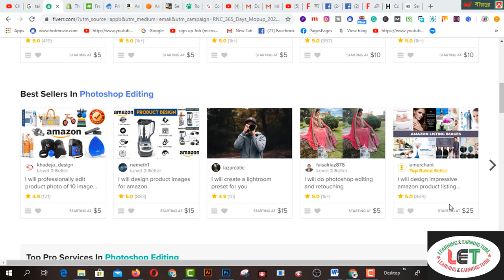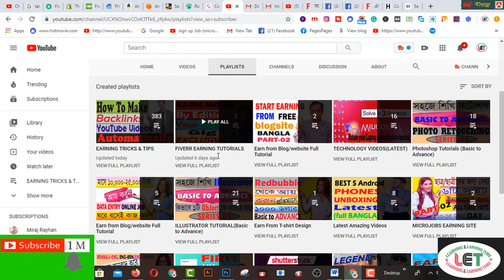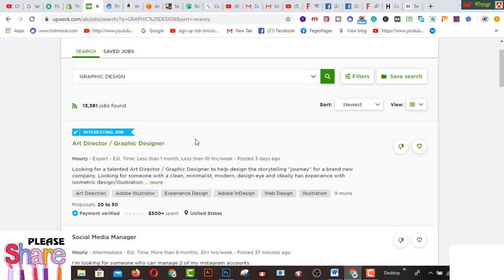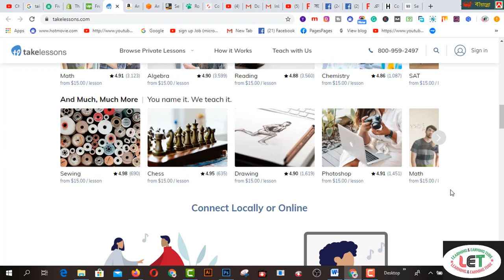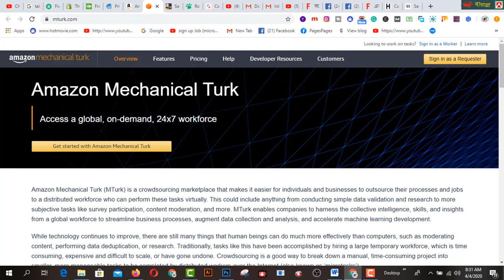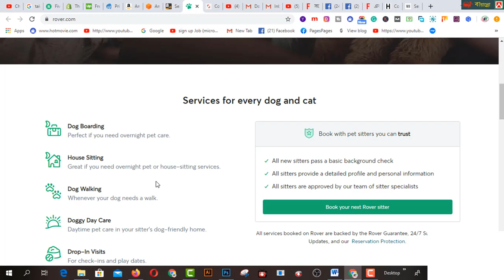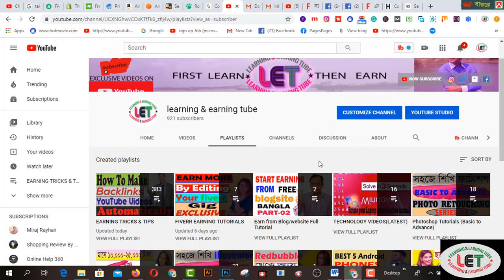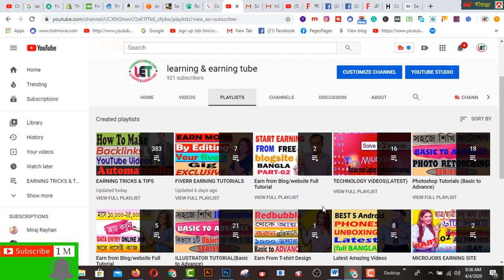ছাত্র-ছাত্রী এবং চাকরিজীবীরা ১০ টি বিশ্বস্ত ওয়েবসাইট থেকে ইনকাম শুরু করুন I Make Money Online-2020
In this video  you will find ছাত্র-ছাত্রী এবং চাকরিজীবীরা ১০ টি বিশ্বস্ত ওয়েবসাইট থেকে ইনকাম শুরু করুন I Make Money Online-2020
এই ১০ টা সাইট মার্কেটে রয়েছে অন্তত ১৫-২০ বছর এবং নিয়মিত তাদের ইউজারদের পেমেন্ট করে যাচ্ছে । ইন্টারনেটে এই সাইটগুলো ১০০% বিশ্বস্ত । আপনি যদি অনলাইনে ক্যারিয়ার গড়তে চান তাহলে এই সাইটগুলো থেকে আপনার পছন্দের সাইট বেছে নিতে পারেন ।

2.  Facebook Group learning & earning tube
3. WEB DESIGN TUTORIAL & KNOWLEDGE:-

1. Earn Daily $75 Dollars From Google Survey Full Bangla
2.Earn more by Fiverr Gig Editing | How To Edit My Fiverr Gig Information ( update 2019)
3.Earn Daily $75 Dollars From Google Survey Full Bangla
4.singapore আইপি  নিজে  নিজেই চেক করুন - singapore visa IPA check MOM Updates 2019
5.Spin & Earn Money App Bkash App Payment | Online Income Bangla 2019
6. Earn and Hire from Bangladeshi site hirekoro.com সরাসরি ১০০% বিকাশ/ব্যাংক পেমেন্ট । *Must watch*
7. Brave browser থেকে মাসে ২২,০০০ টাকা আয় করুন, পেমেন্ট না পেলে আমি দিব
8. how to sign up on 4 Microworkers websites to earn More -2019
9. Upwork English spelling test (U.S version) answers 2019
10. Upwork English spelling test (U.K version) and Answers 2019
11. 2019 Upwork Readiness Test and Answers ( GET 5 out of 5)

12. ৯ টি সাইট থেকে ফ্রিতে সহজে লাখ টাকার আর্থিক অনুদান নিন । পেমেন্টঃ পেপাল ও ব্যাংক
৯ টি সাইট থেকে ফ্রিতে সহজে লাখ টাকার আর্থিক অনুদান নিন ।
13.9 free trusted sites for selling Logo-2019 II Amazing sites for selling logo
14. KajKey.com -থেকে-আয়-করবেন-যেভাবে II how to earn by BID on KajKey.com
15.10 best & free fundraising websites for all-2019 II fundraising websites